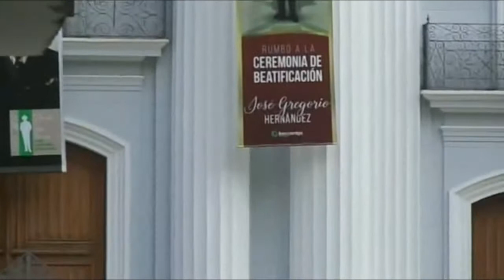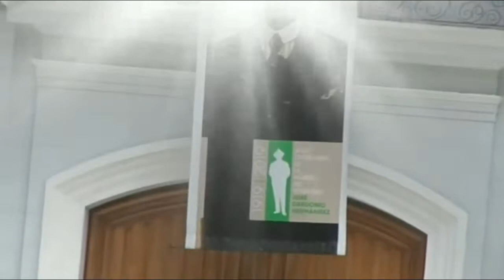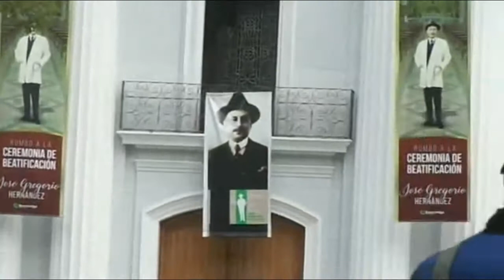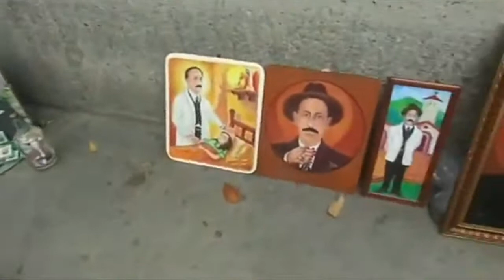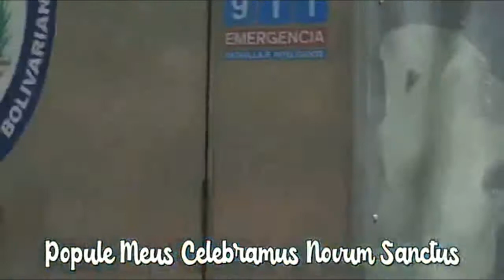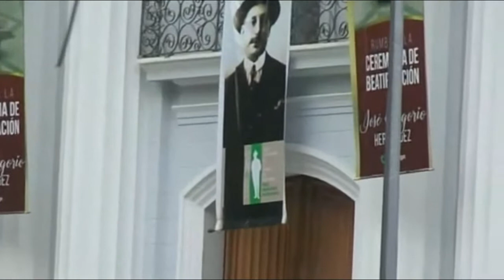LA TUMBA Y MILAGROS DEL SANTO JOSE GREGORIO HERNANADEZ EN LA CANDELARIA CARACAS. EL HALO DE LUZ.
José Gregorio Hernández Cisneros (Isnotú, estado Trujillo, Venezuela, 26 de octubre de 1864-Caracas, Distrito Federal, Venezuela, 29 de junio de 1919), fue un médico, científico, profesor y filántropo de vocación religiosa católica y franciscano seglar venezolano.

El Santo que todo lo Cura Es venerado por hispanohablantes.​ En 1949, la Iglesia católica comenzó el proceso de canonización para designarlo santo.6​ En 1986, el papa Juan Pablo II reconoció sus virtudes heroicas y lo declaró «venerable».​ El proceso se renovó el 18 de enero de 2019, luego de un milagro atribuido por la Iglesia católica a Hernández en Guarico, en el que una niña se recuperaría de una herida de bala. El papa Francisco autorizó la beatificación de José Gregorio Hernández, el 19 de junio del 2020.

El milagro aprobado por intercesión es el caso de una niña de 10 años, Yaxury Solórzano, cuando ella y su padre fueron asaltados por delincuentes que quisieron robarles la moto en el caserío Mangas Coveras, del estado Guárico. En el altercado, la pequeña recibió un disparo en la cabeza que la dejó gravemente herida. Los medicos la daban por muerta. Este hecho sumado a los Miles de Milagros mas, y comprobados han impulsado al beato al camino de la santificacion.

El autor de este video fue Curado definitivamente del Asma Cronico que por 45 años me consumia poco a poco.